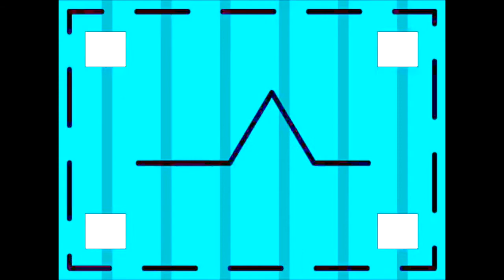Incessant Drumming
I made this for a school project where we had to make a song in ABA form. The animation took so long and so much work to make (for example the moving border), because instead of just drawing lines, I had to calculate exactly how far to move each dash each time and enter the coordinates into the editor.